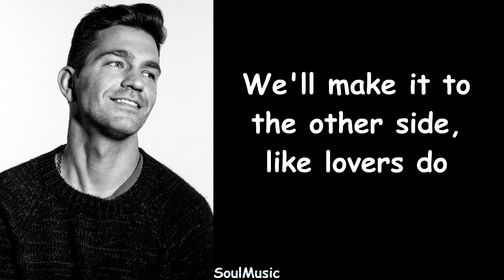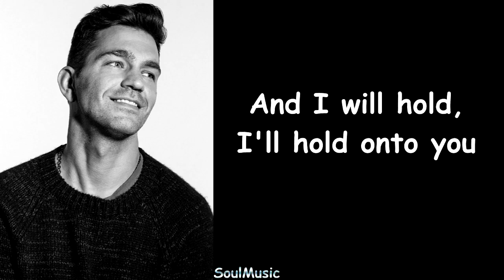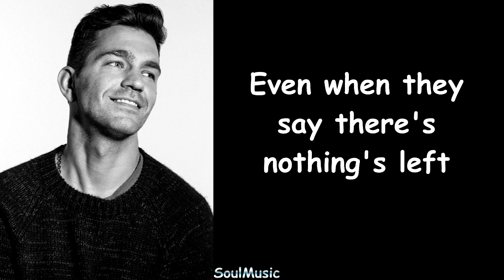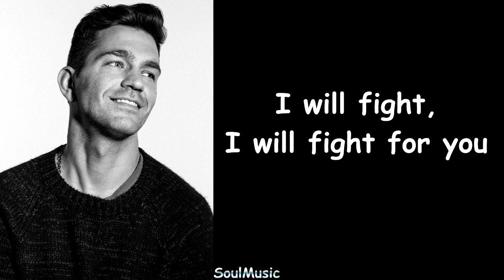Andy Grammer - Don't Give Up On Me (Lyrics)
OST Five Feet Apart